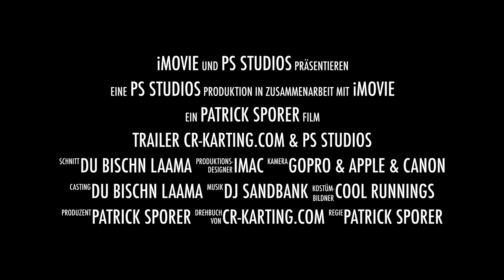Cool Runnings - Trailer CR-Karting.com & PS Studios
Trailer Kart Team Cool Runnings